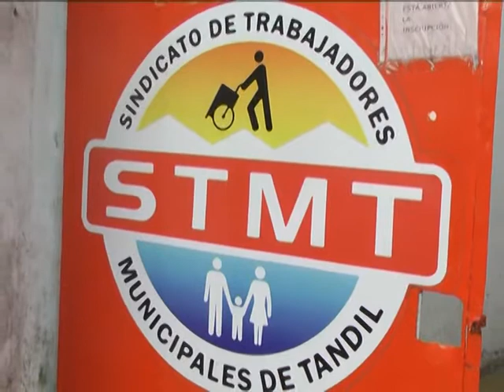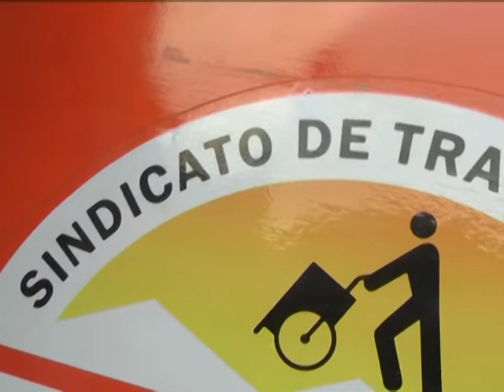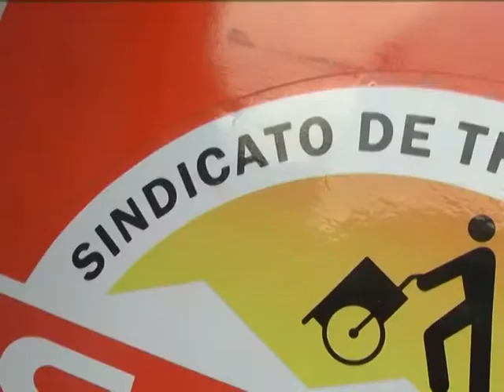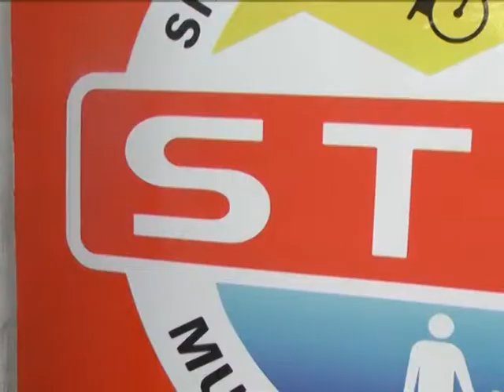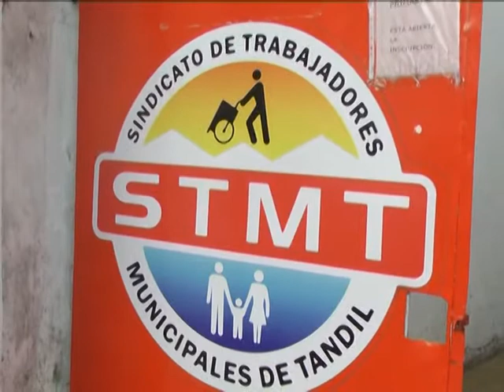David Marconi sobre la situación de la CICOP